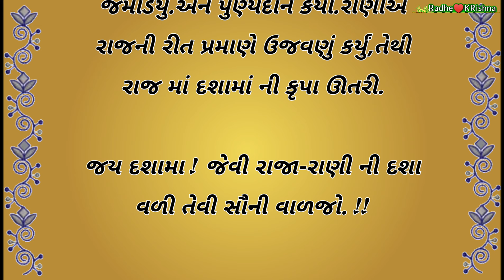દશામા વ્રતવિધિ|dasha mata vrat 2024|દશામાં વ્રત ઉજવણું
about this channel:
Doston is a channel per aapko Gujarati piano keyboard video,Gujarati prerna dayak Suvichar,Jaisi video dekhne ko milegi.